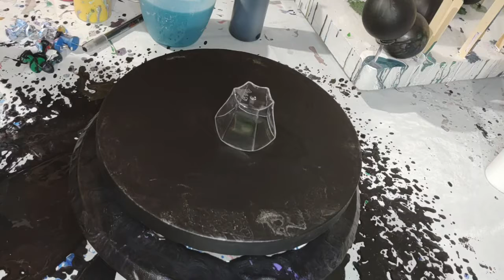Acrylic Pour 105 - Attempted wreath, turned Bottle Bottom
We are doing Acrylic Pour 105.  Sorry it's so long.  It started off with over 4 hours of raw footage.
I've added a Discord server if you want to join Still editing it so let me know if there are issues.  You can message me on there and make requests, have discussions, and other things and I can make announcements there since I don't have a community tab yet (and it's a long ways off).